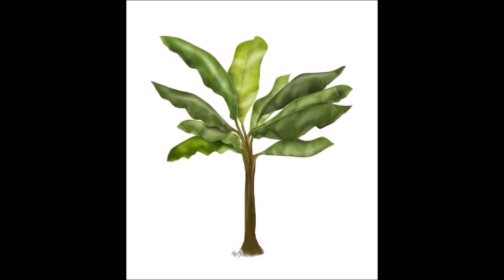ഗുരുവായൂരപ്പനാണോ പഴനിയാണ്ടവനാണോ ശ്രേഷ്ഠൻ? Who is Superior among Lord of Palani and Guruvayur?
ഗുരുവായൂരപ്പനാണോ പഴനിയാണ്ടവനാണോ ശ്രേഷ്ഠൻ? ഗുരുവായൂരപ്പന്റെ കദളി വാഴക്കുല കഥ കേൾക്കാം
The Story moral is that no god is superior to the other. Among the crore gods we worship there is only one prabrahma